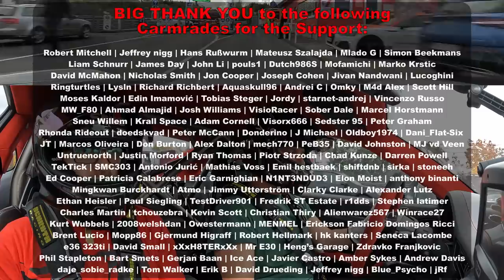I Thought We Gonna Die! Porsche GT2 RS MR Extreme Situation / Nürburgring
00:00 Intro
00:35 BTG Lap
07:24 Thoughts